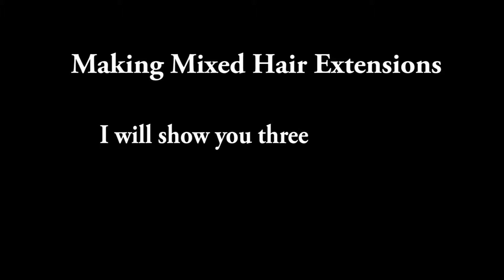Making Mixed Colored Hair Extension for Tape-in method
Here you learn how to make mixed colored hair extensions using variety of fibers, human hair, synthetic hair, and metalized (tinsel) fibers. Made from non-toxic glue and tape. Supplies from Blackcatape include: glue, double-coated tape, brush, and the various fibers.